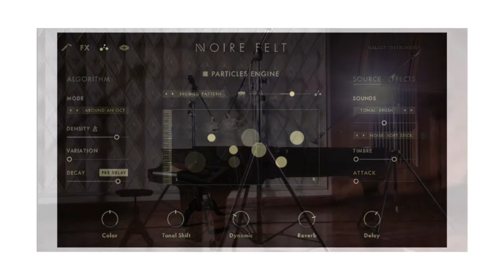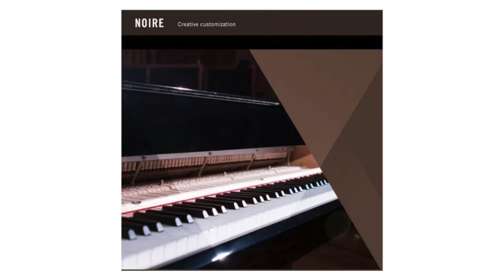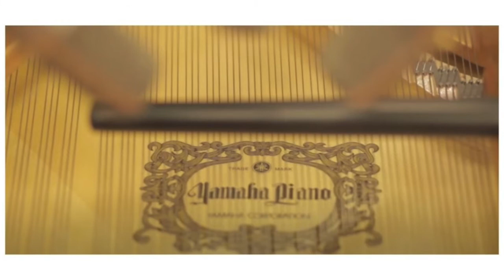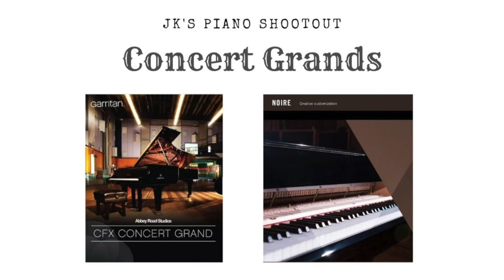Piano Shootout Featuring Native Instruments Noire and Garritan Abbey Roads CFX Concert Grand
*** The song is an untitled composition of Robert Glasper's from a bootleg in the early 2000s..***
This piano shootout episode features 2 sampled Yamaha CFX concert grand pianos, the first by Native Instruments called Noire, and the second by Garritan called Abbey Roads CFX Concert Grand.  Both pianos feature many more options, like Noire's felt option, but in order to do a proper comparison, I chose the standard versions of each.  As always, identical midi performances for each, and they are running through a couple instances of Liquid Sonic's 7th heaven reverb plugin, an instance of Waves L3 Multi Maximizer in its default state, and the stock Logic Compressor.

The song is an untitled waltz by one of my all-time favorite musicians and people, Robert Glasper.  Hope you enjoy.
0:00 Native Instruments Noire

3:51 Garritan Abbey Roads CFX Concert Grand

Please hit me up in the comments if you'd like me to cover any specific piano or style of music to better illustrate how these pianos might work for you.